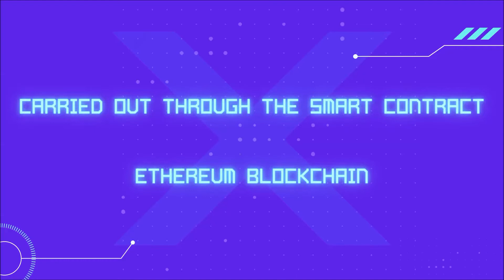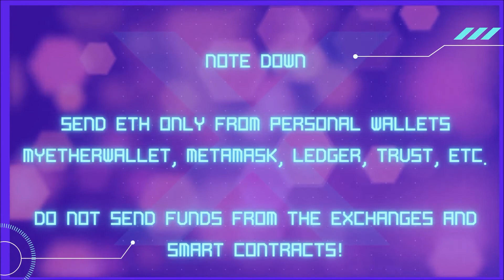EXCHASE FINTECH - TOKEN SALE DETAIL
All-in-one FinTech Ecosystem services: -Cryptocurrency exchange; -Margin trading; -Token Listing; -Crypto-wallet; -Crypto-games; -Money transfer system; -Binary options; -Social trading; -Crypto loans; -P2P Exchange; -OTC Trading.

Writer Eth detail
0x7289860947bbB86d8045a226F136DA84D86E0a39